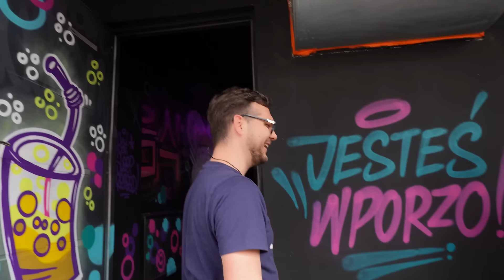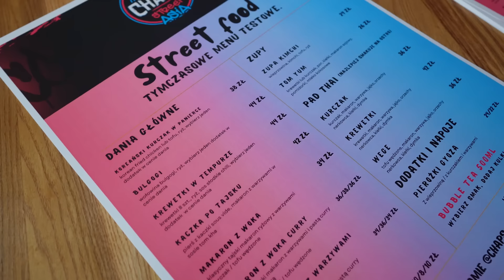OTWIERAMY KEBABA? Nasza nowa restauracja już czynna. Ciche otwarcie i testy menu.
Po raz kolejny do Gliwic przyjechał @JedynakGotuje, który przygotował większość menu w naszej nowej restauracji.  Wydrukowaliśmy menu i wreszcie otworzyliśmy drzwi dla gości.
Nie mamy jeszcze stałych godzin otwarcia, najlepiej obserwować nasz instagram by być na bieżąco jeśli chodzi o otwarcie restauracji.
Gliwice ul. Raciborska 5 zapraszamy serdecznie.

✅ Z tej strony Wojtek i Justyna oraz nasza dwójka dzieci Julek i Witek, poznajcie naszą dzisiejszą historię.

🚙Chcesz nas zaprosić do siebie?
🧸Chcesz żebyśmy zrecenzowali Twój sprzęt?
🚲Chcesz wybrać się z nami na wycieczkę?

Produkcja i montaż: Wojtek Kaczmarczyk i trochę Julek